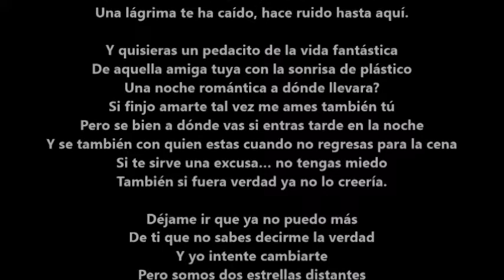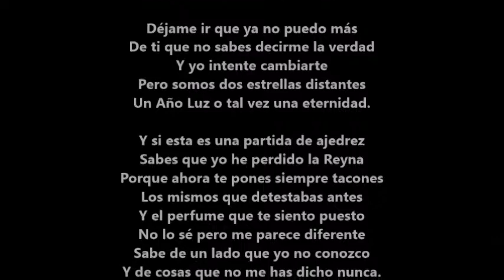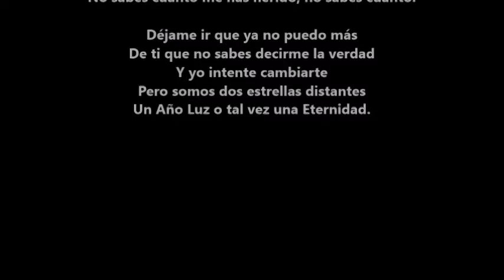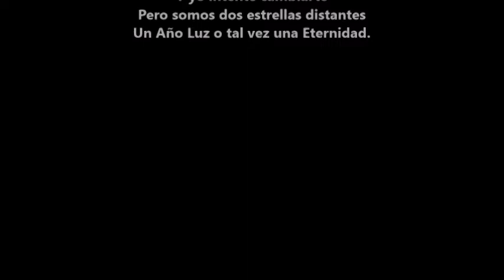Anno luce (Año Luz) Will Letra en Español